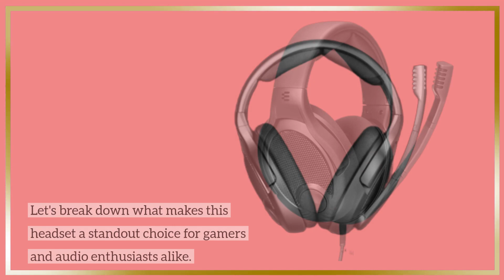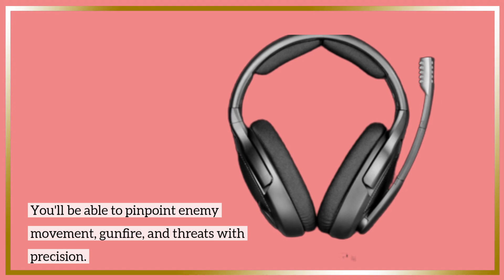Drop + EPOS PC38X Gaming Headset: Immersive Gaming with Crystal Clear Audio - Review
Amazon Product Name : Drop + EPOS PC38X Gaming Headset

In this video, we bring you an in-depth review of the Drop + EPOS PC38X Gaming Headset, complete with a noise-cancelling microphone. Join us as we test its audio quality, comfort, and the microphone's performance for your gaming and communication needs. If you're on the hunt for a premium gaming headset, this review will help you decide if the PC38X is the right fit for your setup.